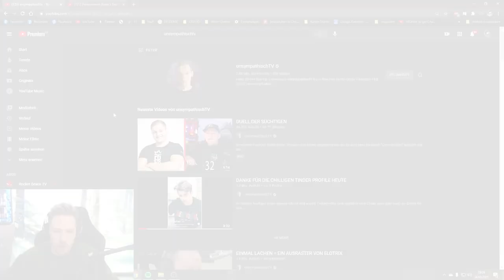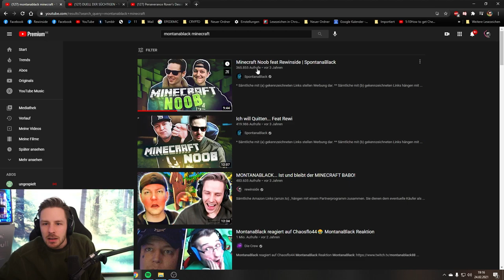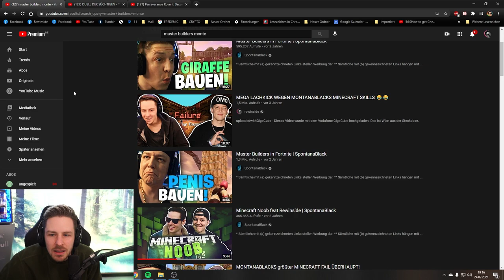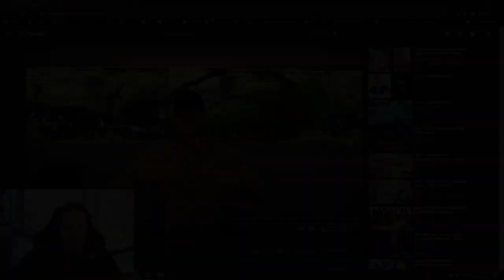Reaktion auf DUELL DER SÜCHTIGEN